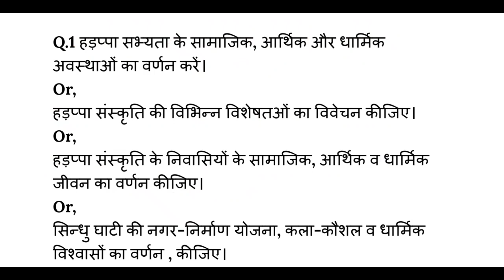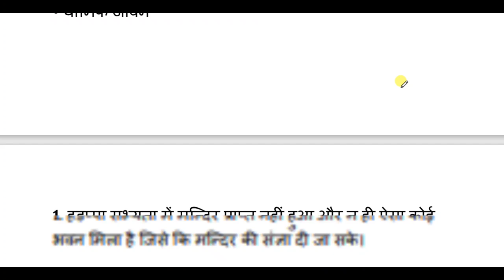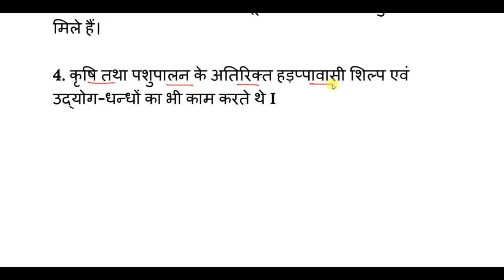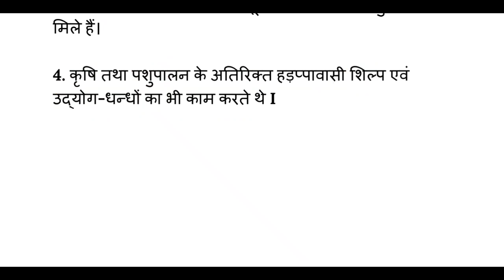21 मार्च - इतिहास वायरल प्रश्न | Class 12 History Important Question 2023 Jac Board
21 मार्च - इतिहास वायरल प्रश्न | Class 12 History Important Question 2023 Jac Board

Time Lapse
0:01 - Class 12 History Model Paper 2023

2023 jac Board model Paper
Jac board subjective model paper solutions
Jac board History model solutions 2023
jac board class 12 Subjective model paper 2023 class 12 Subjective model paper jac board
vigyan model Paper Solution 2023
class 12 History model paper solutions
History model paper solutions
History model paper jac board 2023